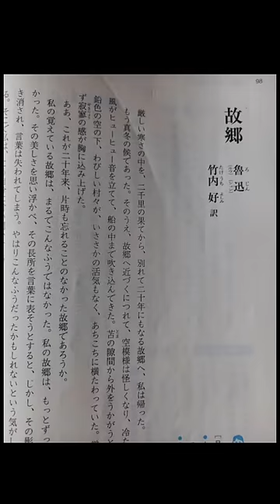【いくつ覚えていますか？】国語の教科書のキャラクターまとめてみた①